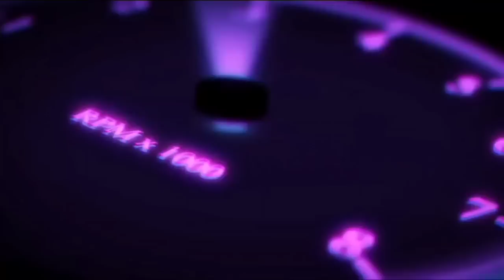Nissan GT-R R32 new best gearbox car parking multiplayer new update 2022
hello dear, welcome to your tv channel
hello guys today i will teach you how to tune up your Nissan GT-R r32 with 500+kp/h top speed in car parking multiplayer without using GG  FULL UPGRADE only with GEARBOX settings

video recorder:
du screeen recorder
video editor:
power director
phone:
realmec 15

car parking multiplayer fordmustangboss429
car parking multiplayer fordmustangboss429 gearbox
car parking multiplayer fordmustangboss429 500+kph
car parking multiplayer Golf MK7 GTI
car parking multiplayer mk7
your tv
car parking
car parking multiplayer drag tune
yourtv